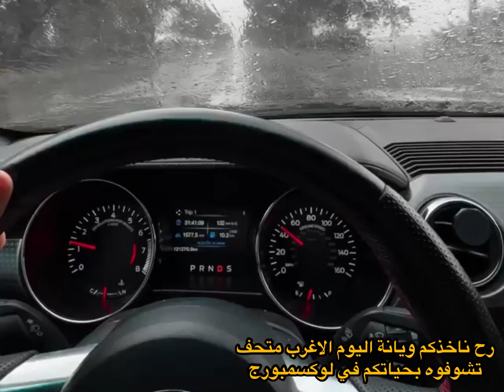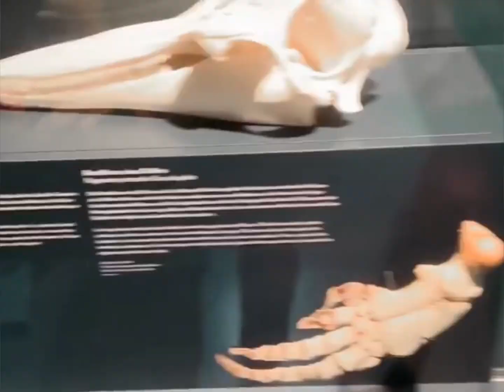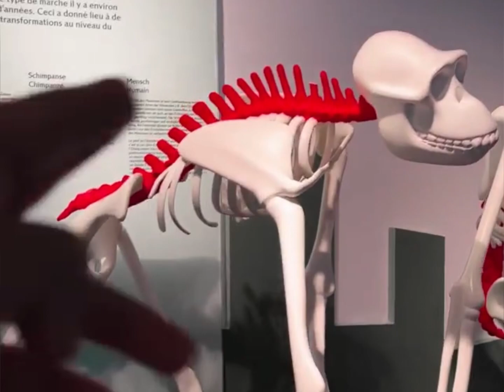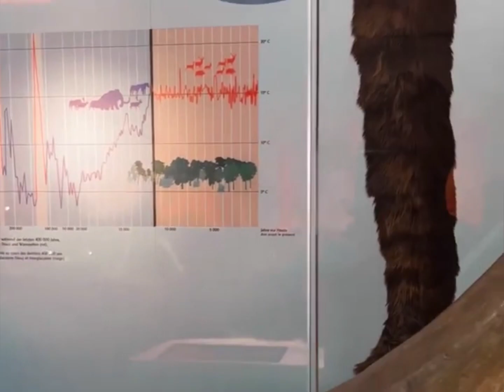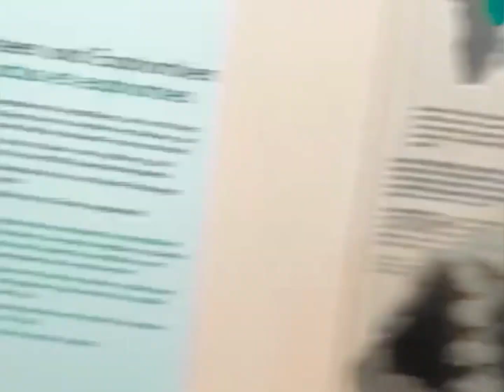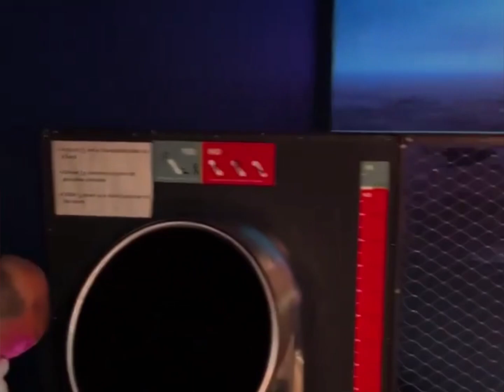زرنا متحف الاوهام تحت الارض - من داخل متحف المستقبل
هذه المتحف موجود في لوكسمبورغ بداخله حيوانات محنطة و منقرضة و بعض من اسرار علوم الغيب وايضا احجار كريمة و علوم وتكنلوجيا وانسان مخلوق من الشمع
شاهدوا الفديو للاخر

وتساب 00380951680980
حساب انستغرام الشركة